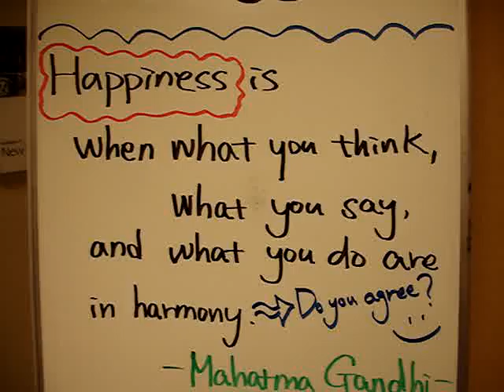Quote at our school for 19 February 2009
We inspire our students and teachers with a quote
esol conversation english lesson neighbor fun steve mccrea fort lauderdale learn english esl